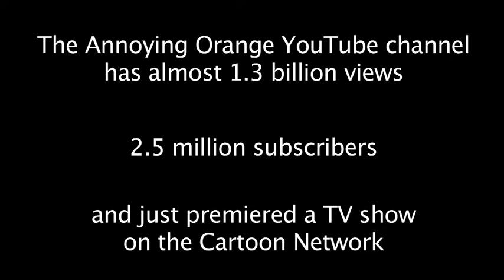Meet the Annoying Orange Gang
This is a 6-part interview. Don't miss the other clips! (To see all the videos, go Video sensation Annoying Orange has 1.3 billion YouTube views, 2.5 million subscribers, and a brand new show on Cartoon Network. But what is he really like? We were surprised! iMedia's Bethany Simpson spoke with Annoying Orange creator and voice Dane Boedigheimer.